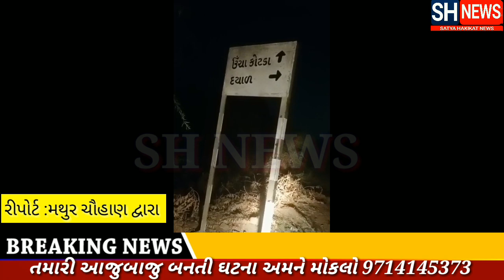મહુવાના દયાળ ગામે આર્મી જવાન ટ્રેનિંગ પુર્ણ કરી વતન આવતાં સાદગીથી સ્વાગત કરાયું સમગ્ર સમાજ જોડાયા